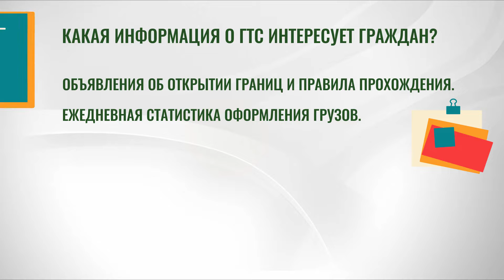Сайт, который вас разочарует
Таможня ассоциируется в Кыргызстане с коррупцией. Кажется, что это слова-синонимы. И чем меньше ответов на вопросы предоставляют таможенные органы, тем больше слухов плодится вокруг этой сферы. Что можно узнать на сайте Государственной таможенной службы customs.gov.kg, а какой информации не найти, проанализировала редакция Kaktus.media. Подробнее